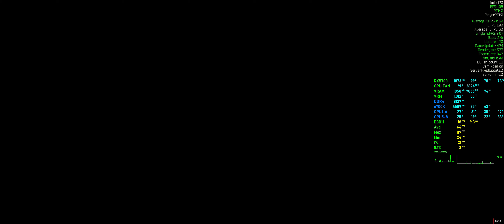RX 5700 Escape From Tarkov - Gameplay FPS Test - 21:9 UltraWide Low 3440x1440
Low + High Textures.
Just wanted to share performance since there doesnt seem to be much uploaded with this GPU & EFT. Full ultra runs around 40fps for reference.
Max FoV, High Textures, low everything else, TAA on. 3440x1440
Includes MSI Afterburner performance overlay, CPU, Ram, GPU, VRAM, FPS & Frame Latency. System specs in video description, click "show more".
System Specs:
►Sapphire RX 5700 Pulse 8gb -XT Bios Unlocked